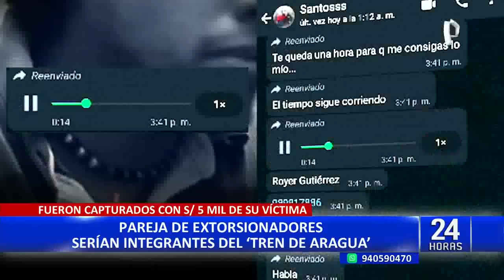"Me jugaste sucio, te voy a picar": mujer es amenazada tras captura de sus extorsionadores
Este miércoles la policía realizó la reconstrucción de los hechos en los exteriores del mercado Caquetá donde una mujer fue captada recibiendo dinero de una comerciante a la que habría estado extorsionando.

La mujer, identificada como Wanda Laguado Jaime (26), alias ‘La Mardita’, y que estaría en estado de gestación, no actuaba sola, su pareja, Francisco Leonel Neira Sánchez (21), alias ‘Chamo’, también está implicado.

Durante la reconstrucción, alias Chamo se mostró desafiante y amenazó a los ciudadanos que mostraban su indignación. Los venezolanos fueron capturados con los S/ 5 mil que le entregó la víctima como adelanto.

VÍCTIMA DE EXTORSIÓN DENUNCIA AMENAZAS

Tras la captura a estos presuntos integrantes del Tren de Aragua, la agraviada denuncia que ha seguido recibiendo amenazas. Además, denunció que la fiscal a cargo habría querido liberar a Wanda porque estaría en estado de gestación.

En tanto, alias ‘Chamo’ tiene antecedentes por violencia familiar, además de tráfico ilícito de drogas en su país y en su detención sostuvo que era un simple mototaxista. La investigación está a cargo de la Dirincri.